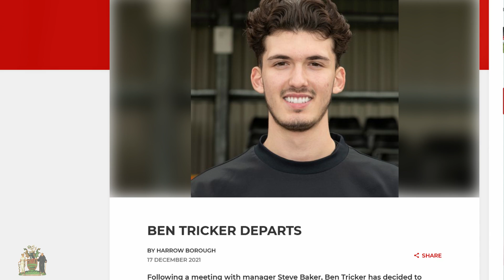Vs Hendon + Post Match Interview